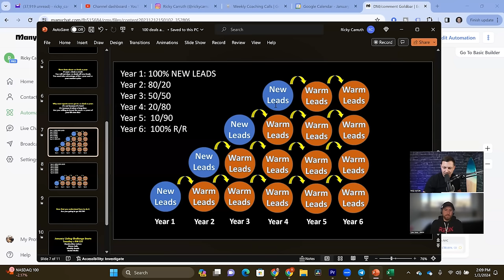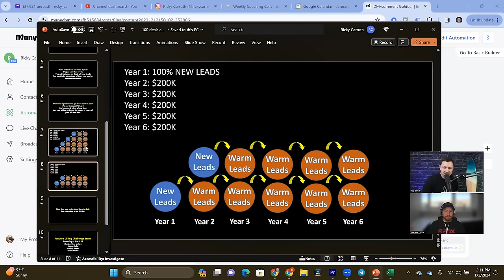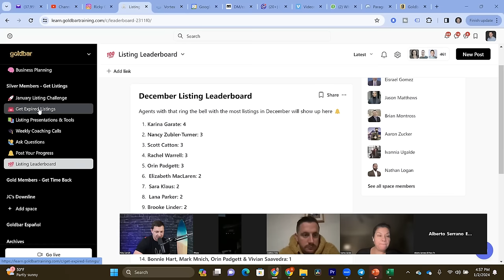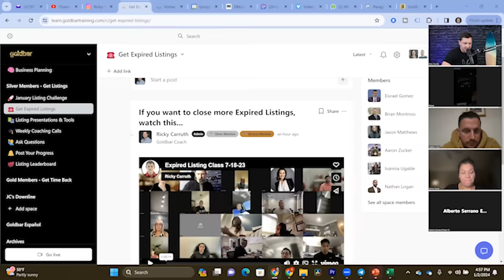FOUR LISTING ACTIVITIES YOU NEED TO DO NOW TO GET MORE LISTINGS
Catch Ricky Carruth, Ryan Serhant, Josh Altman and others at Goldbar Live in Time Square February 29th

Ricky Carruth brings the fire of his 21 years of real estate industry experience to the table everywhere he goes. He eats, sleeps and breaths real estate. Some of his achievements includes a three-time #1 RE/MAX agent, the top agent in his county for eight straight years and two-time author. In 2016, he became the first completely free real estate coach in the industry helping reduce the failure rate one agent at a time. He has had one of the loudest voices on the internet when it comes to the strength of the housing market since the pandemic. His presentations are energetic and full of the most recent housing data. You aren't going to want to miss his talk. And, as Ricky says, "Let's GOOOOO!"